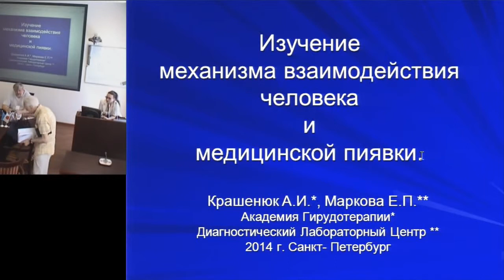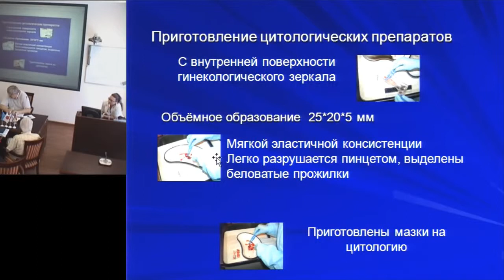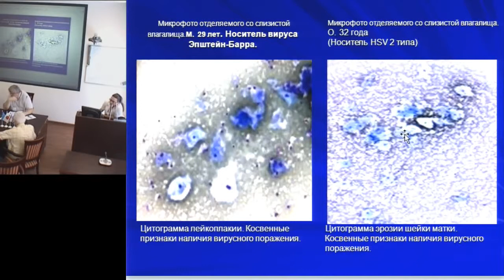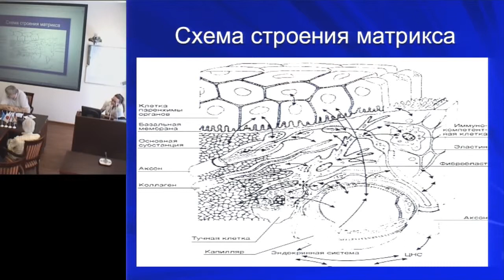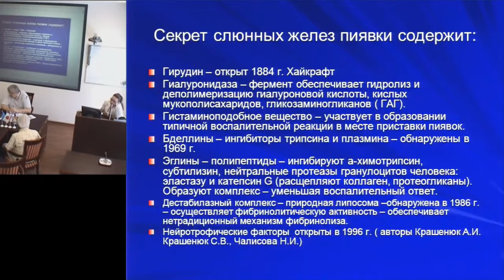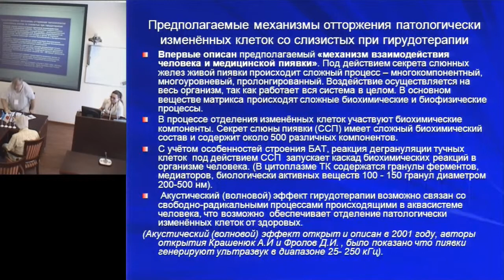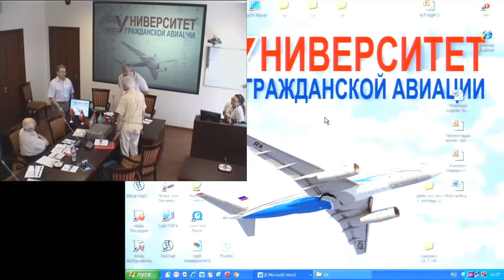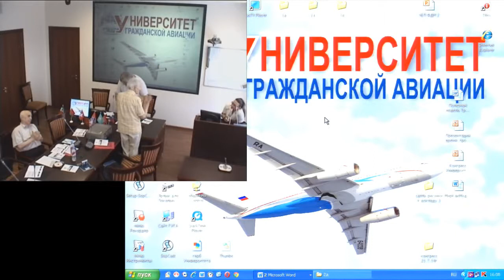Маркова Е.П. Изучение механизма взаимодействия человека и медицинской пиявки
24 июля, четверг, 2014 года
Международный Конгресс "Фундаментальные проблемы естествознания и техники"
goo.gl/277zrf -- Подробнее на нашем сайте
goo.gl/Jw0qk9 -- Об авторе